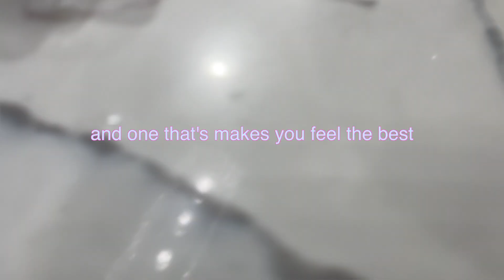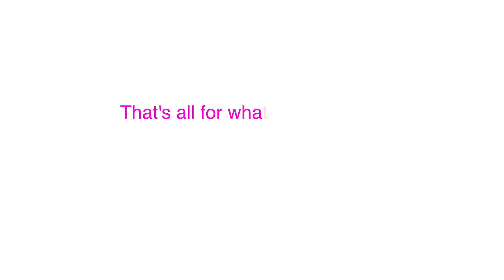*healthy & realistic* What I eat in a day! | quick & easy recipes as a High-School student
This is a real day in my life of eating foods I love and enjoy. Also, I am not a nutritionist or dietitian but I always try and intuitively eat focusing on Whole Foods and SOAL FOODS. I hope this gives you guys some inspiration. Make sure you eat today and give your body the food it needs!

MUSIC (I USE THEMATIC, IT'S FREE, & so EASY to use)
use the link below (you can also buy premium for all the song selections!)

Sub count: 320 WOW! I am so grateful for all of YOU ❤️

FAQ
How old are you? : 16
Where are you from? : Illinois
Siblings? : one brother
Speak other languages? : I speak Romanian… my parents are from there.